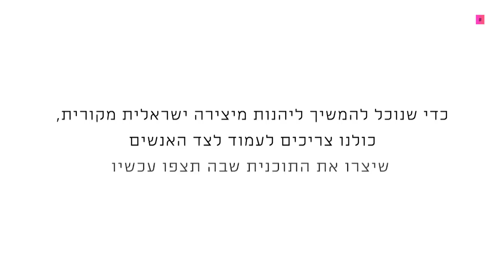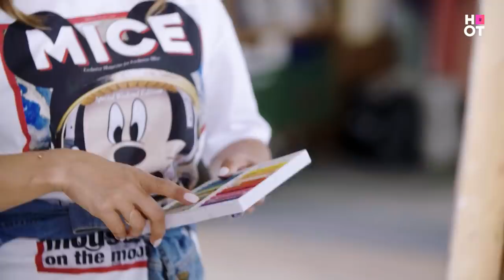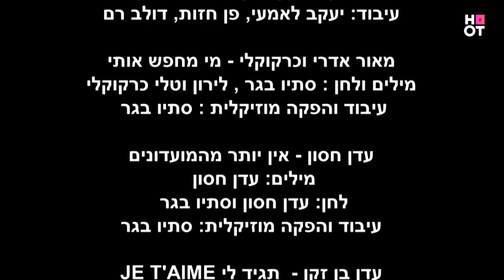ליהיא ונעמה | פרק 2 המלא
נעמה מחליטה להתחיל עם ליהיא בשיעור מפתיע בקלאס שלא ממש מצליח לה ומנסה למצוא לה תחביב בסדנת ציור שתופסת את כולם עם המכנסיים למטה. פרק עם ביצים גדולות.

ליהיא_ונעמה– מטראש לקלאס- סדרה חדשה
רק ב HOTבידור וב-HOT VOD